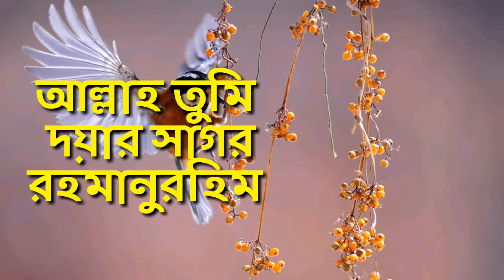A.R./Rahman আল্লাহ তুমি দয়ার সাগর রহমানুরহিম Bangla song/Bangla gojol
(1) Assalamu Alaikum
 (2) আসসালামু আলাইকুম

A.R./Rahman আল্লাহ তুমি দয়ার সাগর রহমানুরহিম
  Bangla song/Bangla gojol

Follow islamic gojol